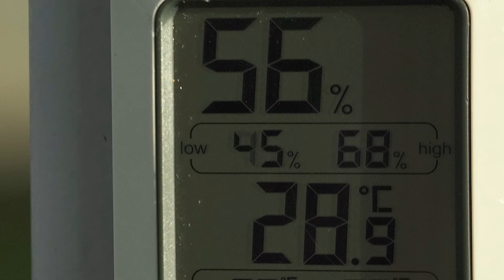20210908トヨタ九州陸上競技部 練習風景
9月8日（水）の練習の様子です。